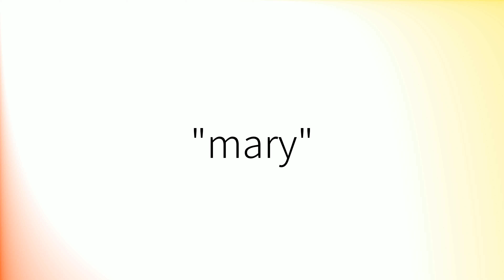Como pronunciar 'Mary' en español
How to pronounce 'Mary' in Spanish.
Comment prononcer 'Mary' en espagnol.
Wie man 'Mary' auf Spanisch ausspricht.
「Mary」のスペイン語の発音の仕方